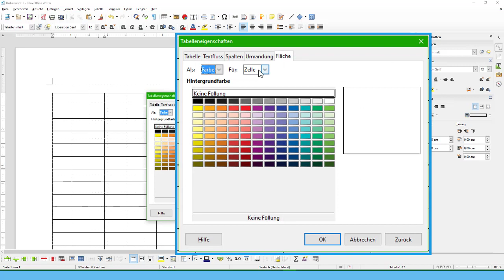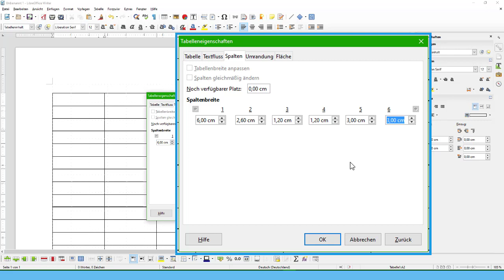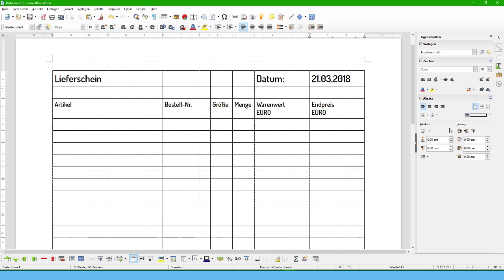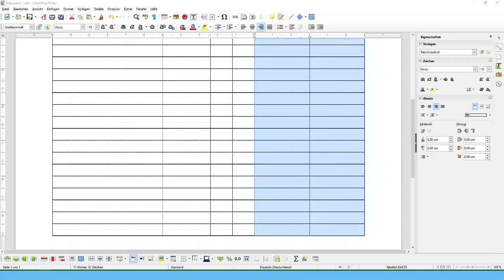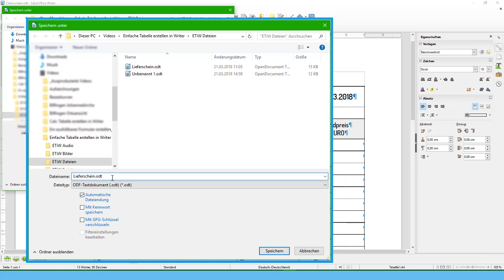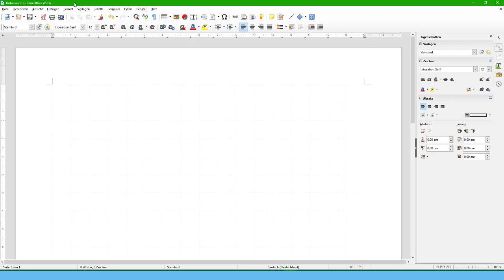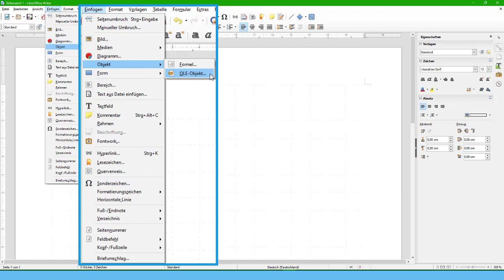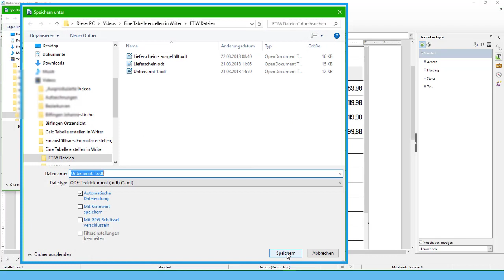Eine Tabelle erstellen in Writer - LibreOffice 6 (German/Deutsch)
Dieses Video zeigt zwei Möglichkeiten, eine Tabelle in Writer von LibreOffice 6 zu erstellen bzw. einzufügen.
Zum Einen die Tabellenfunktion direkt in Writer und zum Anderen das Verknüpfen mit einer Calc Tabelle.